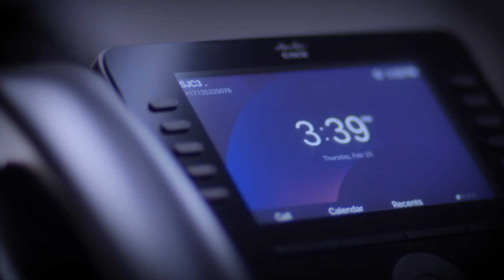Mehr als ein Tischtelefon | Cisco Tischtelefon 9800 Serie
Erleben Sie die nächste Generation der Geschäftskommunikation mit der Cisco Tischtelefon 9800 Serie! Diese revolutionären Tischtelefone bieten weit mehr als nur Anrufmöglichkeiten:

- Neu gestaltete Modelle: Wählen Sie aus vier modernen Designs.
- PhoneOS: Lauffähig auf Ihrer bevorzugten Plattform.
- Vielseitige Plattformunterstützung: Kompatibel mit Cisco Unified Communication Manager (CUCM), Webex Calling, Broadworks und anderen Cloud-Calling-Plattformen.
- Erweiterte Funktionen: Genießen Sie KI-gesteuerte Audioqualität, Tischreservierung, Ein-Knopf-Teilnahme an Meetings und eine konfigurierbare Aktionstaste.
- Geeignet für Webex Callcenter

Machen Sie mehr aus Ihrem Arbeitsplatz mit der Cisco Tischtelefon 9800 Serie.

Jetzt Ihr Cisco 9800 reservieren